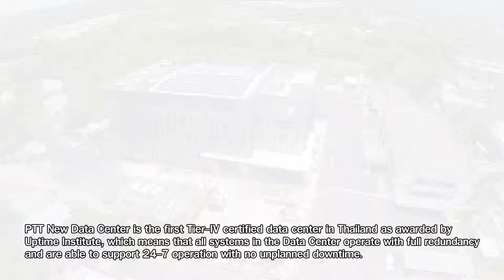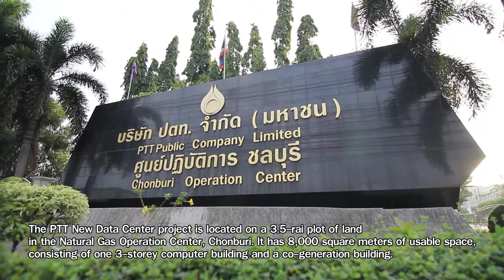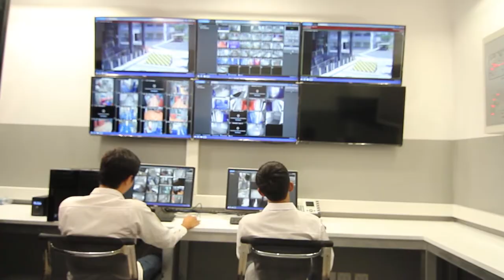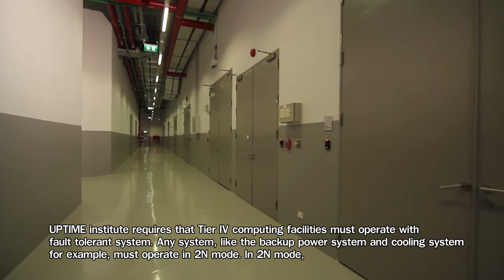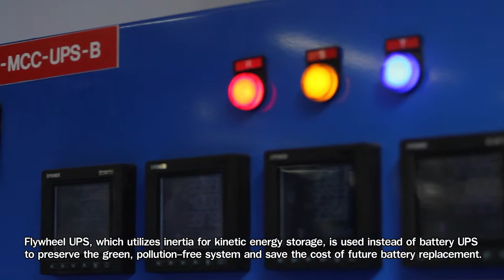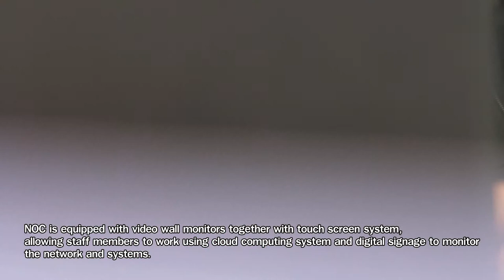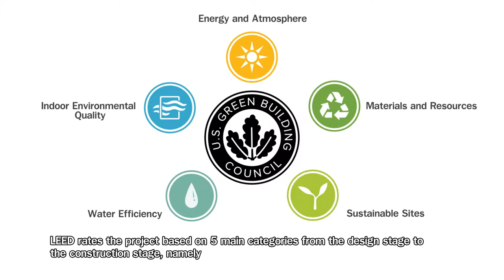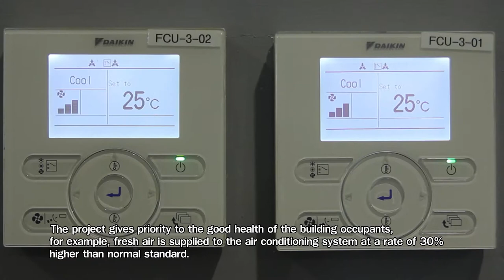PTT New Data Center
PTT Data Center